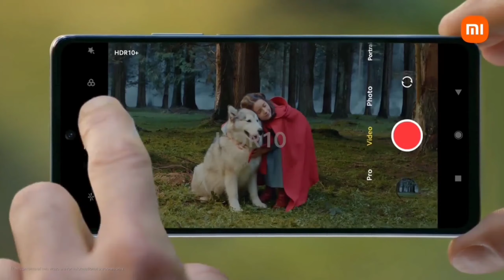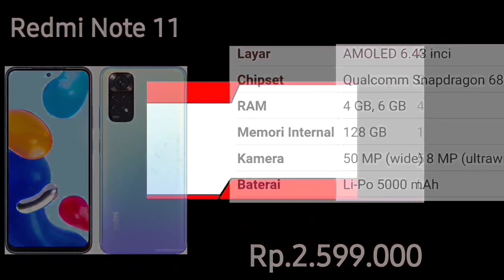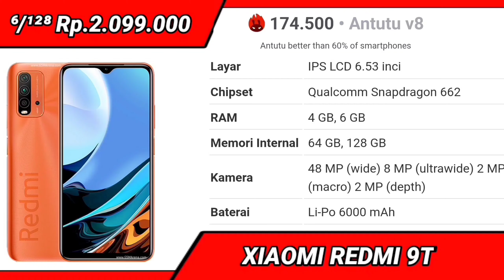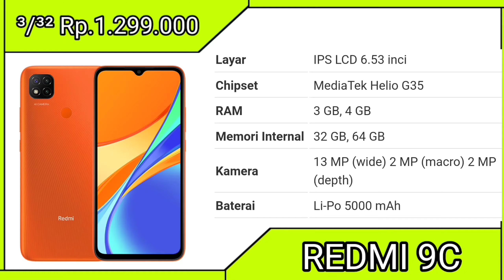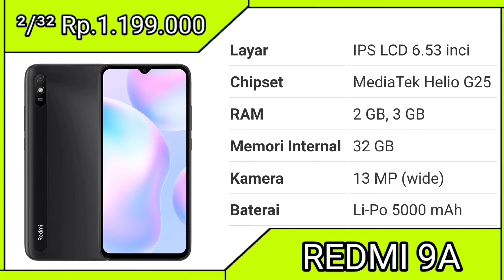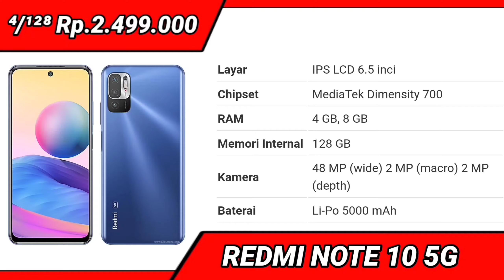RUSAK HARGA PASAR!!! RESMI MASUK INDONESIA - DAFTAR HARGA HP REDMI SERIES TERBARU 2023